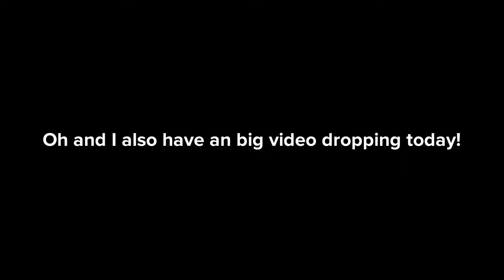Rant On Taylor Bieber